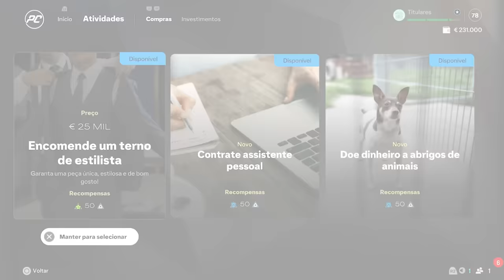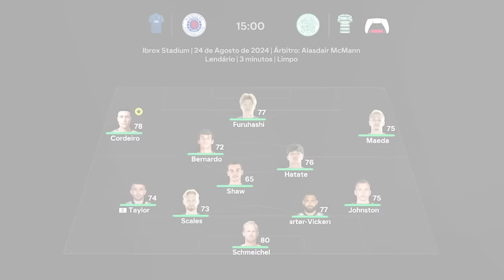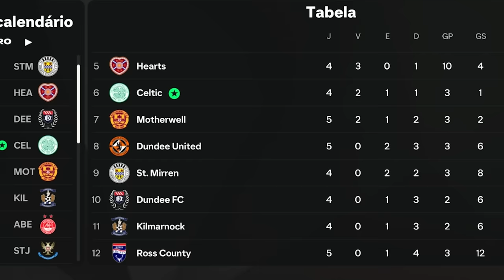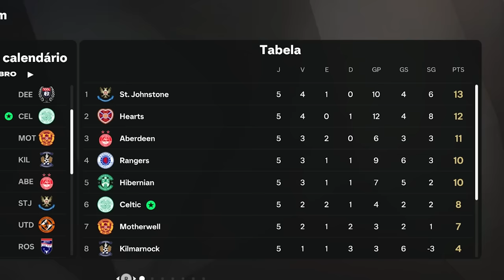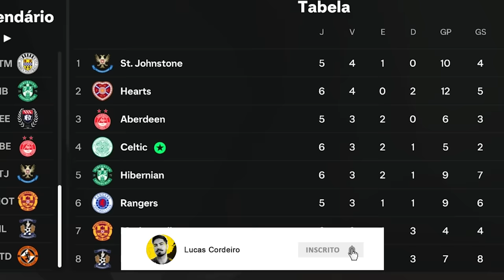MINHA PRIMEIRA ENTREVISTA! MC JOGADOR FC 25 EPI 02